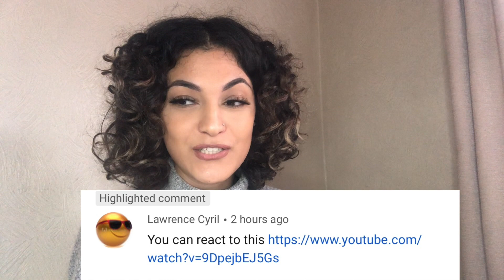Chiké ft Simi - Running To You | MUSIC VIDEO REACTION